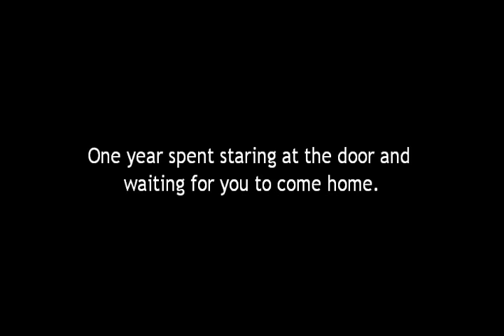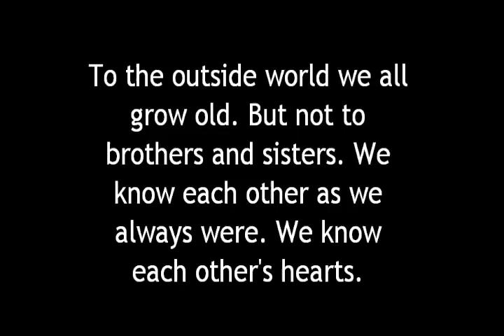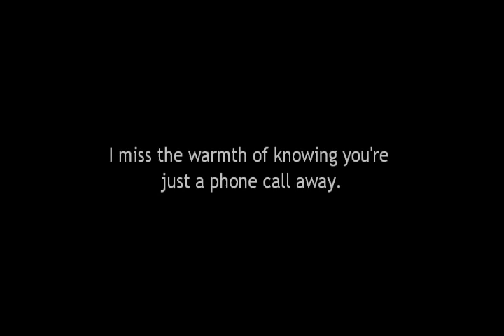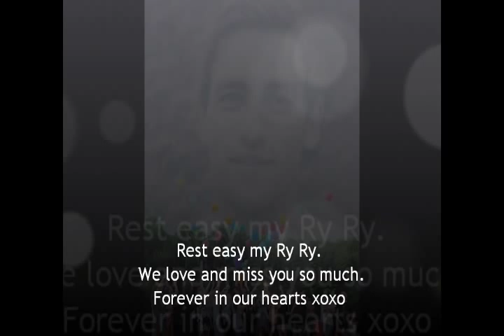In loving memory of Ryan Castricum ♥